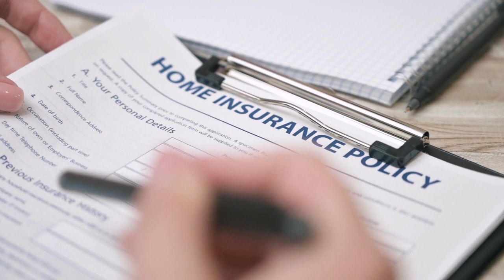অফিসে কিভাবে ফাইল মেইন্টেন করবেন । How to Maintain Office Files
Which is the most crucial thing after creating a world-class product? To sell it. To ensure that customers purchase them. Regardless of how well your business strategy is or how brilliantly your products are performing, there comes a point when the sales department experiences a slump. So how do you close sales?

Watch this amazing video trailer in which Tajuddin Mahmood Polash gives powerful techniques regarding sales...!!
Do not miss out on this informative video that gives incredibly powerful sales closing techniques that work like a charm to boost your business revenue.

Tajuddin Polash is the Senior Director of Goldsands Hotels & Resorts LTD. , One Of The Most Progressive 5star hotel developer company in South East Asia.
He is also acting director One City Developer LTD.